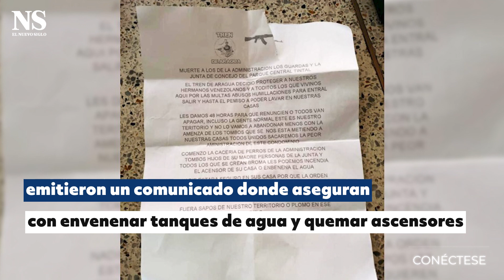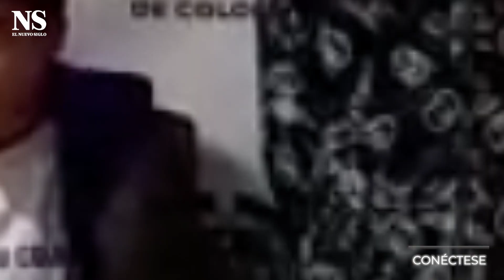¿Por qué Bogotá es el foco delincuencial de 'El Tren de Aragua'?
El grupo criminal el ‘Tren de Aragua’ tiene su origen en el vecino país de Venezuela, ahora, estos criminales perturban la tranquilidad de algunos colombianos, específicamente en la ciudad de Bogotá. Al sur de la capital, la organización se ha fortalecido a través de actividades como microtráfico, cobro de vacunas y hasta sicariato.